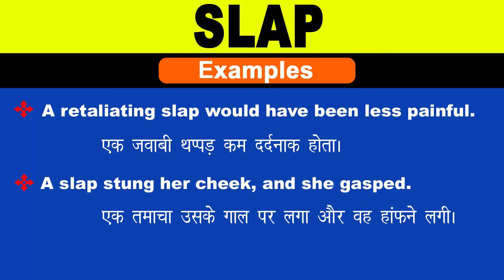Slap Meaning in Hindi/Slap का अर्थ या मतलब क्या होता है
Slap meaning in Hindi
Slap का अर्थ या मतलब क्या होता है
Slap ka Matlab kya Hota hai
Slap ka Hindi Meaning
Slap explained in detail.